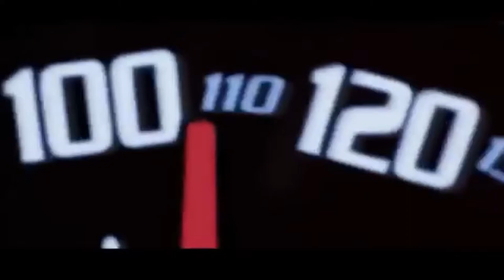Ofcenzo* {Remix} - (I Will Survive - Maurice West Bootleg)